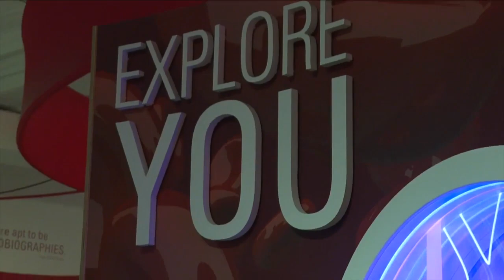Spring break fun: Buffalo Museum of Science hosts engineering week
The museum says this entire week allows people to showcase their jobs to the community -- plus take a look at how nature plays a role in creating new technologies to make the world a better place.